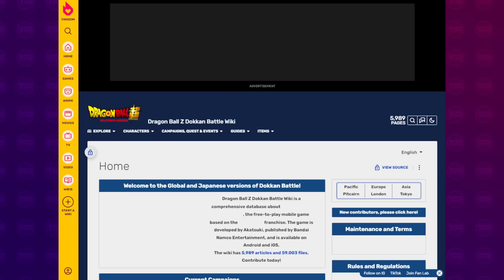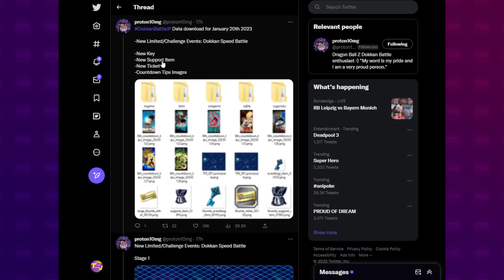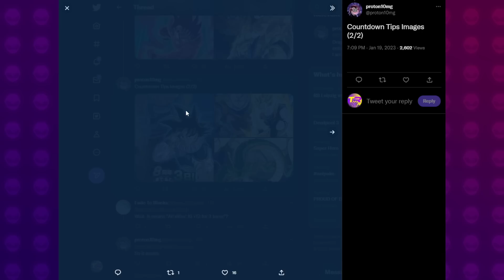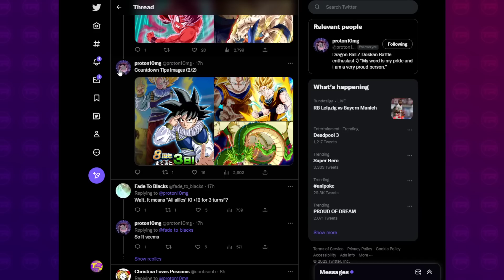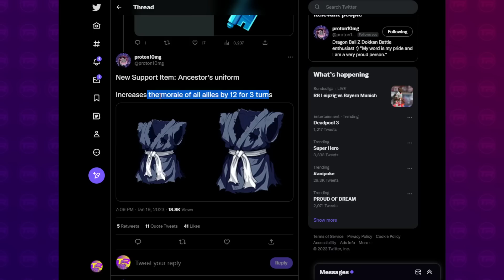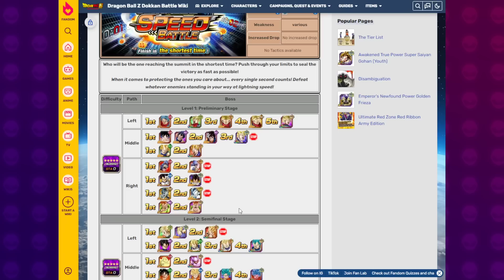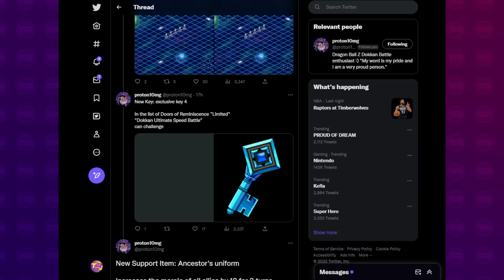IT'S FINALLY TIME! 8 YEAR ANNIVERSARY SPECIAL EVENT TONIGHT! JP Data DL | DBZ Dokkan Battle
Video Title: IT'S FINALLY TIME! 8 YEAR ANNIVERSARY SPECIAL EVENT TONIGHT! JP Data DL | DBZ Dokkan Battle

Images & Sources:
AashanAnimeArt